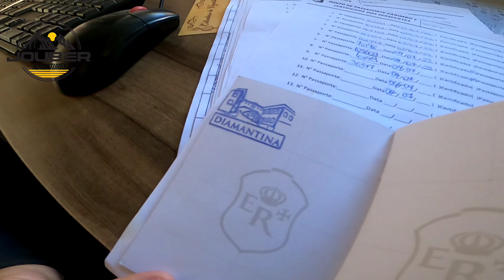DIA 1 ESTRADA REAL - DIAMANTES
EXPEDIÇÃO JOUBER ADVENTURES CAMINHO DOS DIAMANTES - Estrada Real 2022.

DIA 1 - 37Km 950 metros de altimetria acumulada.

Neste vídeo mostro como foi o pedal saindo de Diamantina indo até São Gonçalo do Rio das Pedras.

* HOSPEDAGEM
Casa Aconchego do Sol

Contato do Renato Lima (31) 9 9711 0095

*link GPX para navegação via GPS.

*SF NET FIBRA
Internet em São Fidélis, Itaocara, Italva, Cardoso e Cambuci.

* MOTOBI
Loja de bike em São Fidélis

* OGRO BIKE
Manutenção de bike em São Fidélis:

* CYCLE WORKS BRASIL
Loja e oficina de bike em Macaé:

* GT NÁUTICA
Material para Campings, pesca, náutica, mergulho, lazer etc:

* NEW BIKE
Loja / Oficina de bikes em Macaé:

* OURO NEGRO TURISMO
Empresa de ônibus